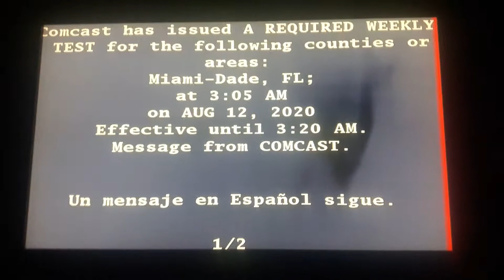EAS Required Weekly Test caught on camera (EAS #21)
Bruh. Lemme sleep!